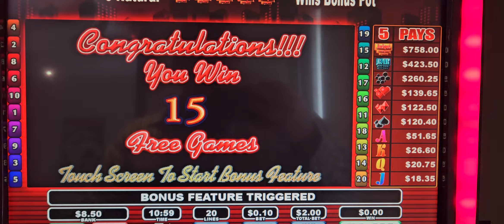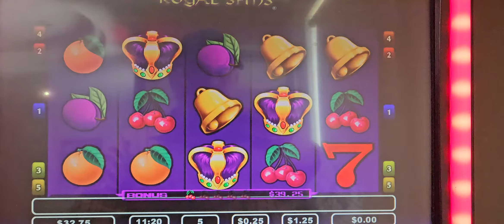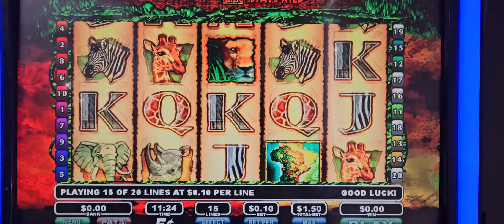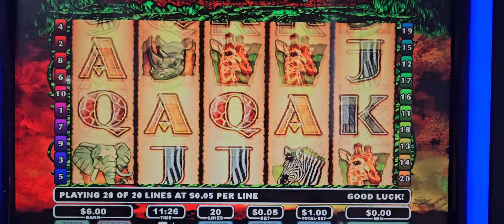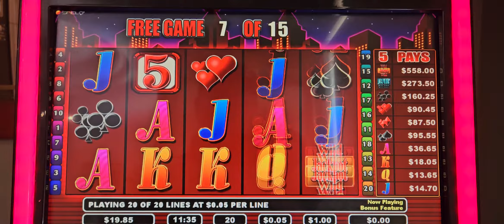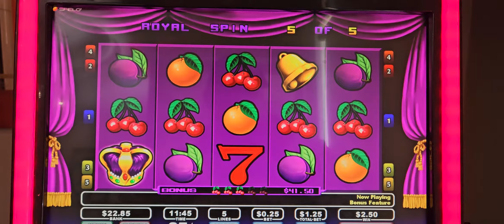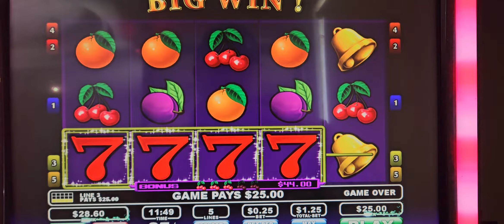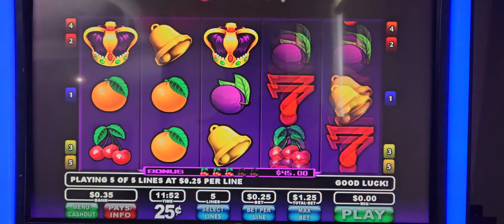Should you always do a backup spin after a bonus?